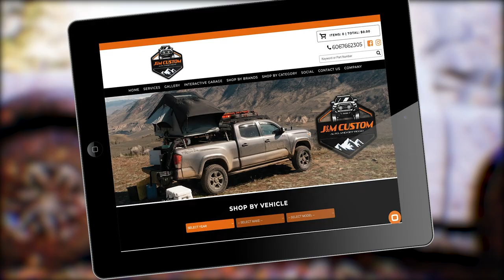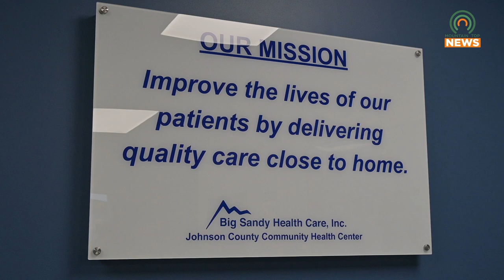New Community Health Center Opens in Johnson County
A ribbon-cutting was held to celebrate the opening of a new community health center in Johnson County.